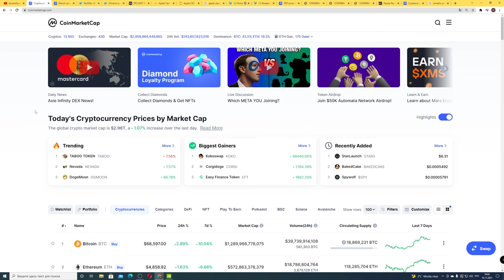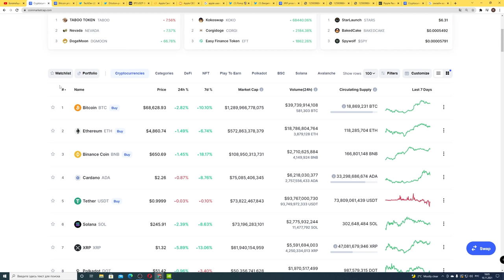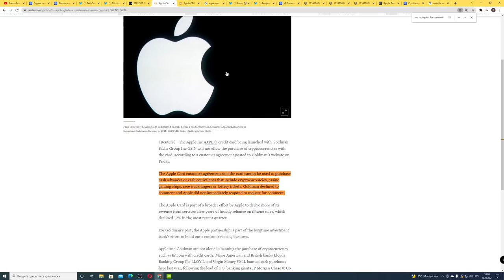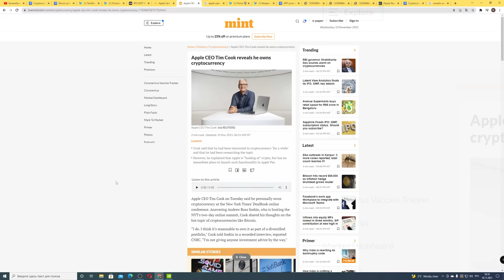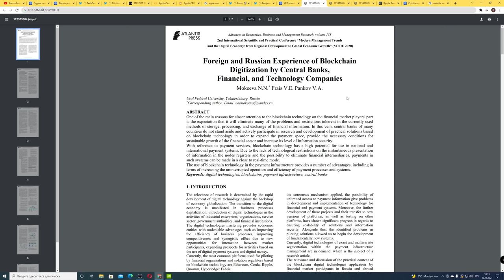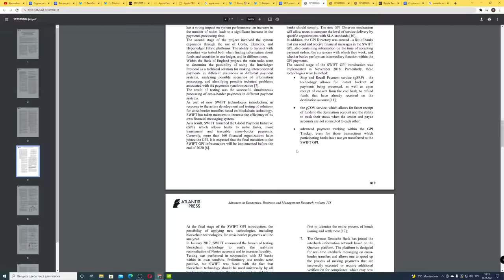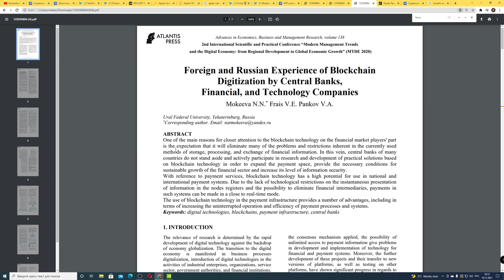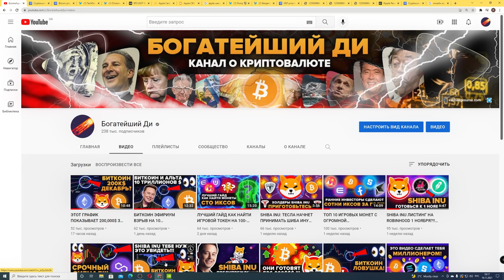!!APPLE CEO ПОКУПАЕТ БИТКОИН И ЭФИРИУМ!! КОГДА ПРОДАВАТЬ КРИПТОВАЛЮТУ? RIPPLE XRP БУДЕТ СТОИТЬ 12$!!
00:00 ПОСТАВЬ ЛАЙК :)
00:37 КОГДА ПРОДАВАТЬ БИТКОИН?
03:37 APLLE CEO ПОКУПАЕТ БИТКОИН И ЭФИРИУМ!!!
06:26 Банк России тестирует Ripple XRP! (документ в телеге)
08:51 Настоящая цена XRP 12$